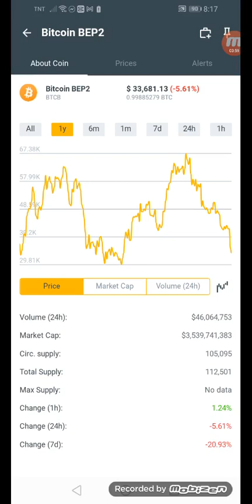Bitcoin bep2 coins.ph earn $33,681.13 in just a year +61% January 25,2022